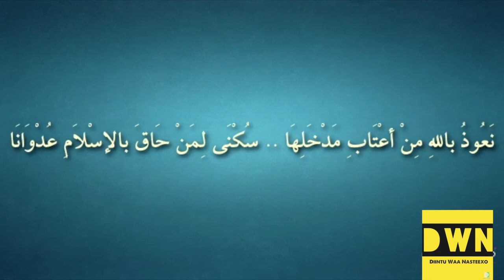FADLIGA 10 DANBE RAMADAN BY Abdulahi Mahdi Nuur 2020